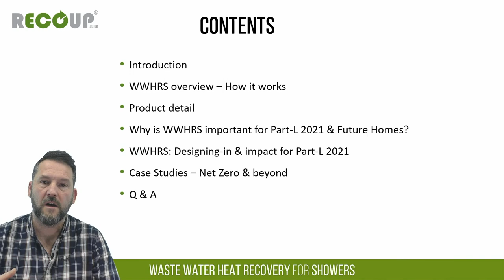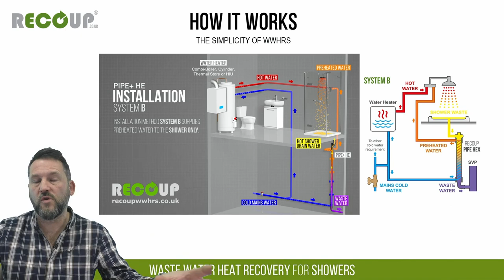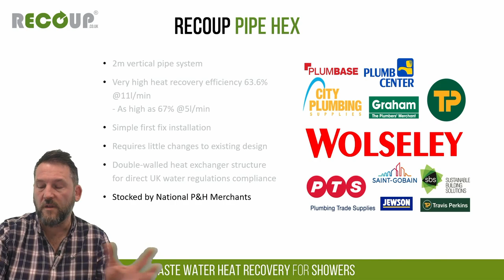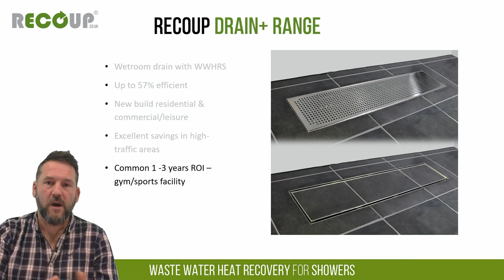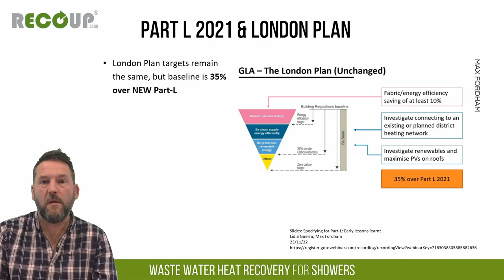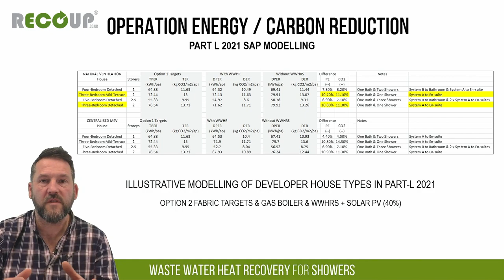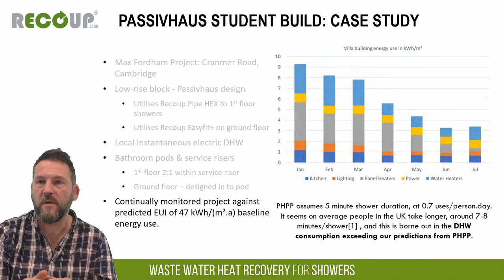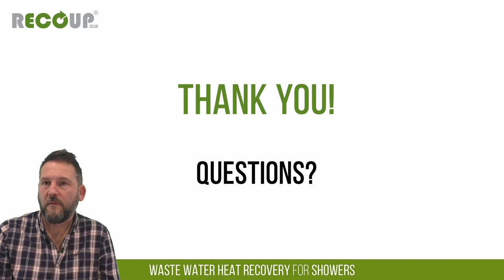Max Fordham WWHRS for Residential New Build Presentation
Recording of our presentation to Max Fordham on Waste Water Heat Recovery for Showers (WWHRS) in Residential New Build.

Recent changes to building regulations will require all homes built in England to emit 31% less Carbon to gain Part-L compliance from June 2023.
Waste Water Heat Recovery for Showers (WWHRS) is passive, demand-reduction technology that can be easily designed into new build houses and apartments to help gain SAP points and reduce energy demand & CO2 emissions.

This simple, cost-effective heat exchanger technology is now included in the BRE Notional Dwelling, and can offer incredibly cost-effective SAP points as well as being simple to design-in; easy to install; and requires no end-user interaction or planned maintenance.